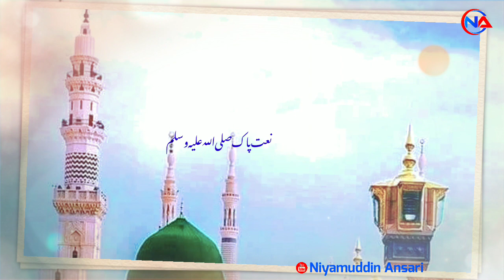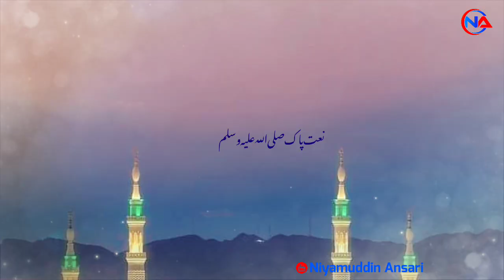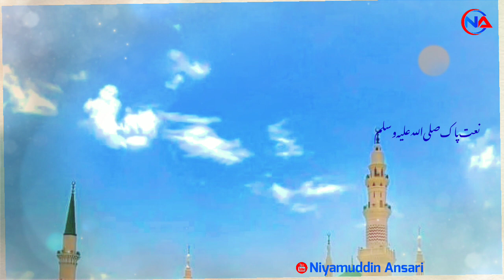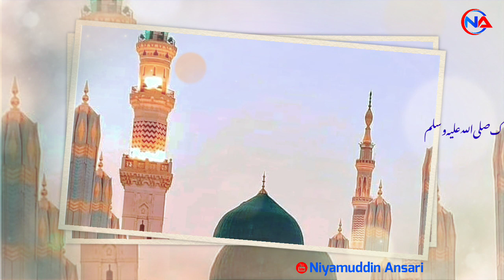heart touching Naat . Madina ki Galiyan . Roza Rasool ki Hajri . Masjid Nabvi . Riaz ul jannah